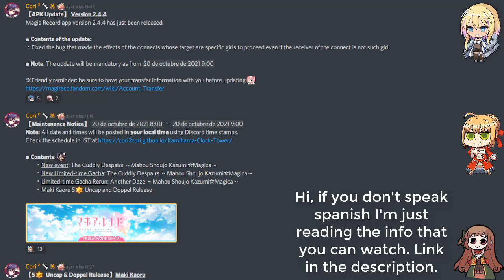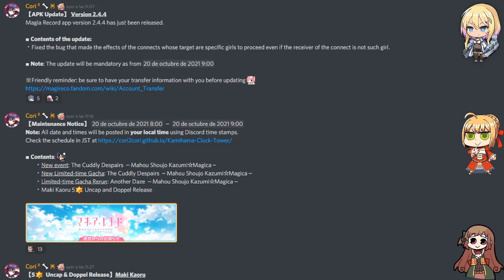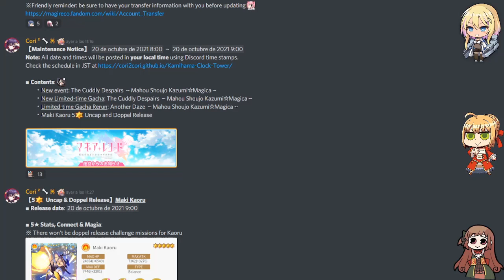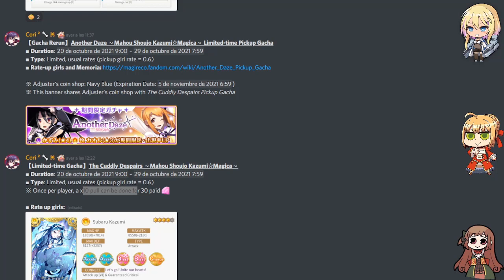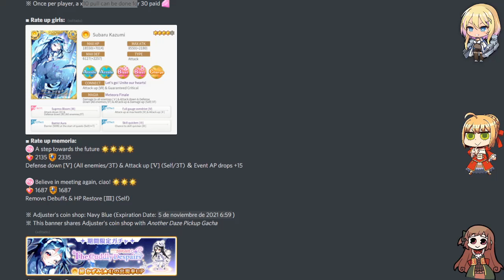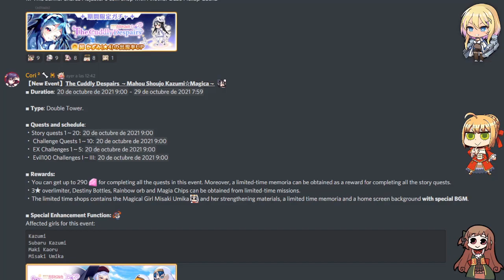Noticias Noticiosas de Magia Record JP (18/10/21)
Un resumen de las últimas noticias de Magia Record JP, fecha 18/10/21

Si quieres ver esto en directo puedes hacerlo en Twitch, el canal tiene el mismo nombre que este

Magia Record JP
Magia Record: Puella Magi Madoka Magica Side Story
Magia Record: Puella Magi Madoka Magica Gaiden
Branch event, Boss Event, Ex Challenge, 100 Hundred Calamities/Evil/Disasters Challenge, Area Challenge, Tower, Training, Dungeon
Madokami Ultimate Madoka
Magius
The animations of the dancing Magical Girls (Kyoko, Madoka and Homura) are from the channel of Ellatora thanks a lot for allowing me to use them :)
Magia Record (JP) ID: V1Y8vWDw
Magia Record (NA) ID: XNFZCBXx
BattleTag: Excalibur#2554